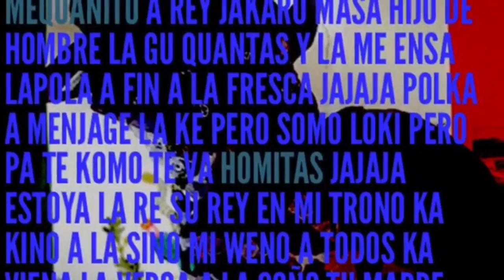"I am robot"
Official Bluefucious 187 Media Channel